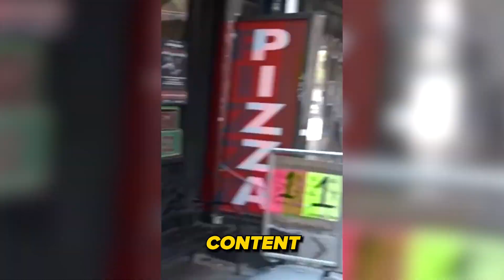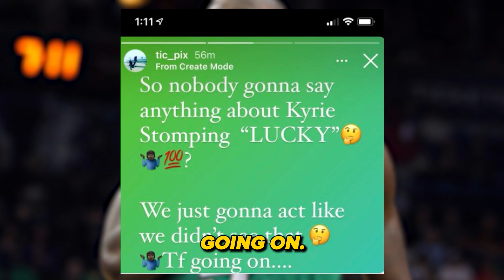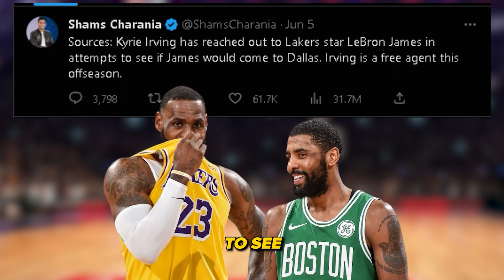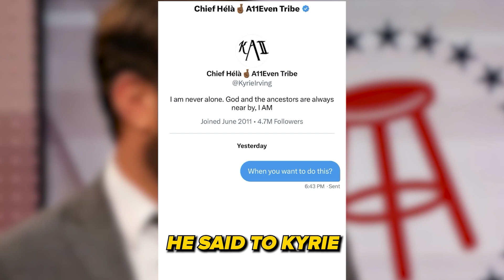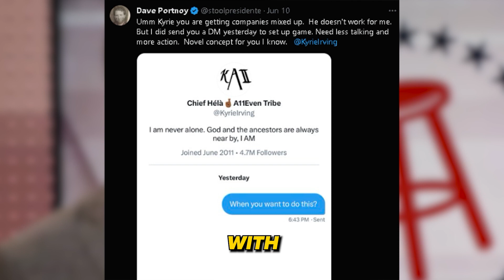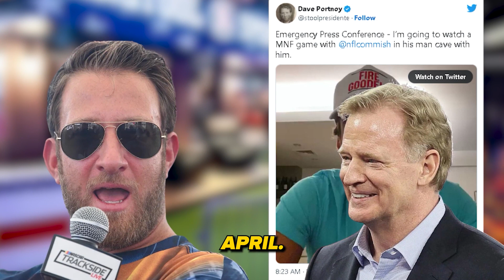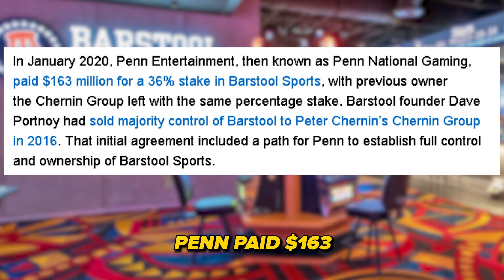Kyrie Has A MASSIVE Portnoy Problem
Kyrie Irving challenged Dave Portnoy the owner of Barstool sports to a game of basketball. Yes this is true. But what Kyrie doesn't know, is that this. is the worst thing he has ever done.

Portnoy lives for controversy.